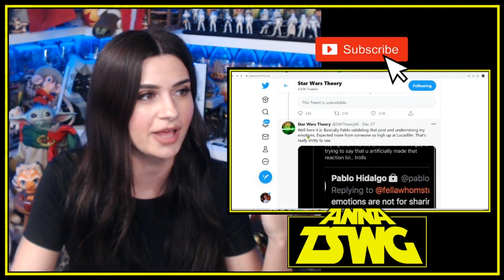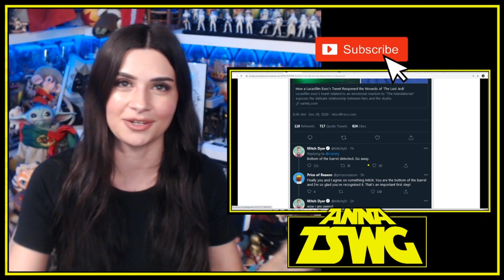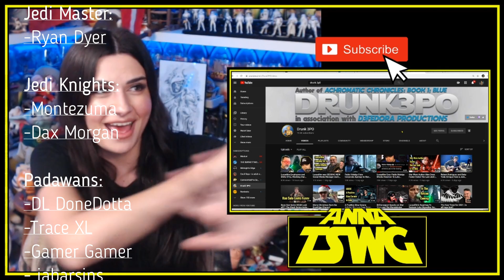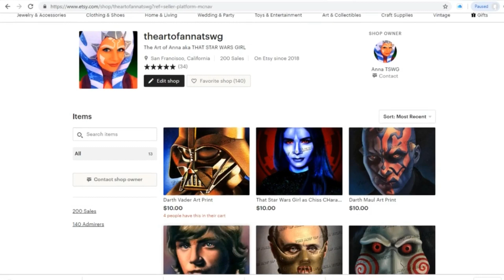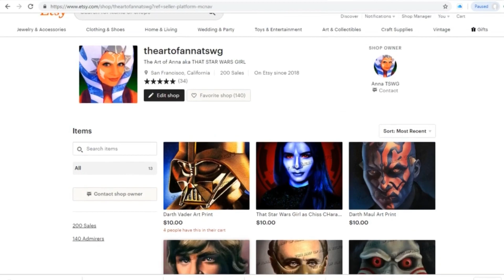LUCASFILM EMPLOYEES ATTACK FAN: STAR WARS THEORY, FOR REACTION TO LUKE SKYWALKER!